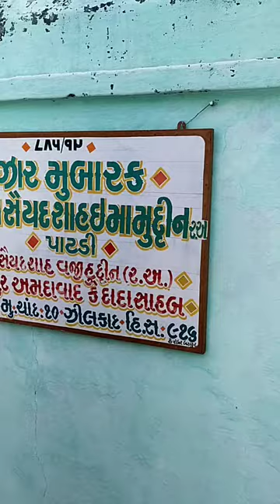22 ઑગસ્ટ, 2021